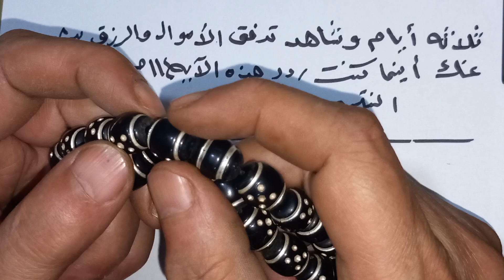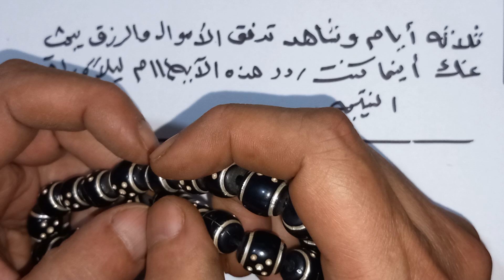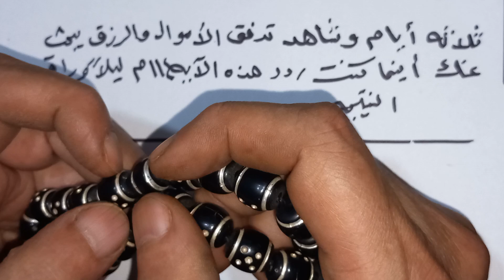ثلاثه ايام وشاهد تدفق الأموال والرزق يبحث عنك أينما كنت ردد هذه الآية 114 م ليلا( وراقب النتيجه )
ثلاثه ايام وشاهد تدفق الأموال والرزق يبحث عنك أينما كنت ردد هذه الآية 114م ليلا وراقب النتيجه
اكتشف سر تدفق الأموال والرزق الوفير من خلال تلاوة هذه الآية المباركة
ثلاثة أيام فقط لتشهد تغييرًا مذهلاً في حياتك المالية بفضل هذه الآية
ردد هذه الآية 114 مرة ليلاً وشاهد كيف يبحث عنك الرزق أينما كنت
هل تبحث عن بركة ورزق لا ينقطع؟ جرب هذه الطريقة الروحية المجربة
تجربة روحية فريدة لجذب المال والرزق الوفير، لا تفوتها
قرآن-كريم#الروحانية#للكشف#العلاج_الروحاني
التواصل على الواتساب فقط :👉 من 10 ص الي 8 م يوميا ماعدا الجمعه 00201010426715 علاج من القرآن الكريم وأسماء الله الحسني